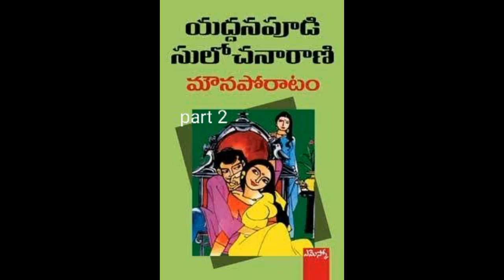Telugu Audio Novel | మౌన పోరాటం Part 2 | MOUNA PORATAM PART 2 | YADDANAPUDI SULOCHANA RANI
Telugu Audio Novel  | మౌన పోరాటం Part 2 | YADDANAPUDI SULOCHANA RANI |  |MOUNA PORATAM PART 2

List of Audio novel from our channel Story Basket

Audio Novel | తల్లి మనస్సు | YADDANAPUDI SULOCHANA RANI | Thalli Manassu |

Jalapatham | జలపాతం | Telugu Audio Novel | Audio book |
| YADDANAPUDI SULOCHANA RANI | VAKULA | Vaana Vachindi